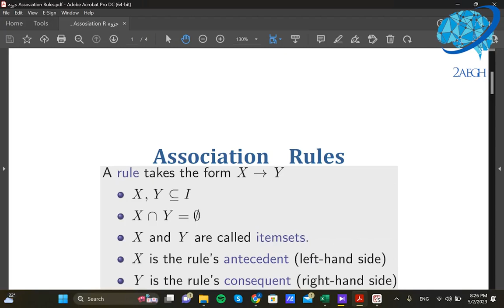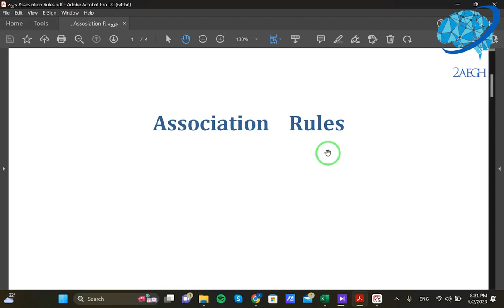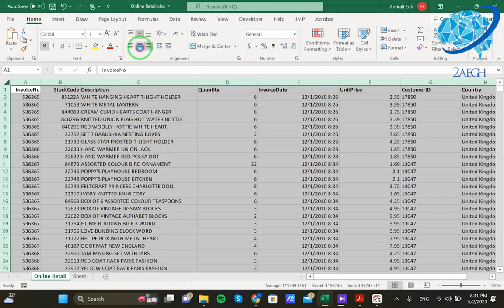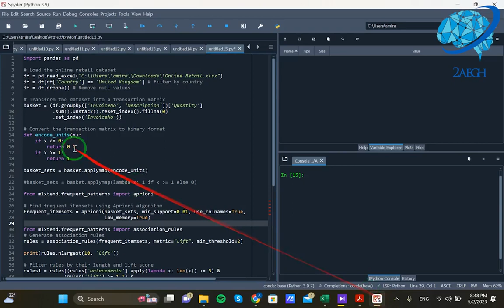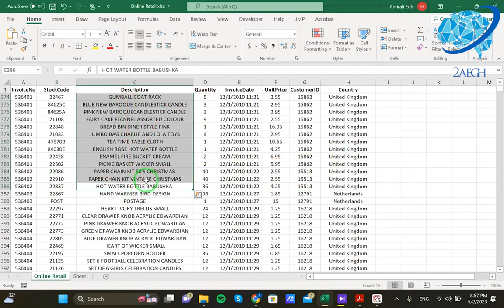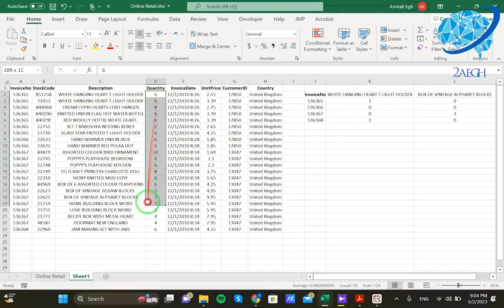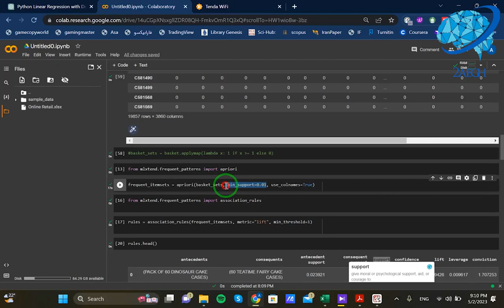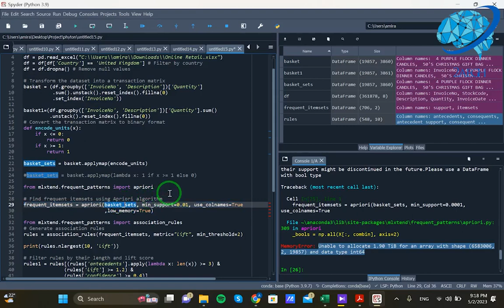Association Rules-the Apriori Algorithm (Persian Toturial)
In this Persian tutorial, we examined the Apriori algorithm in the association rules and implement this model on the dataset of a retail store.

Data Set Information:

This is a transnational data set which contains all the transactions occurring between 01/12/2010 and 09/12/2011 for a UK-based and registered non-store online retail.The company mainly sells unique all-occasion gifts. Many customers of the company are wholesalers.

Attribute Information:

InvoiceNo: Invoice number. Nominal, a 6-digit integral number uniquely assigned to each transaction. If this code starts with letter 'c', it indicates a cancellation.
StockCode: Product (item) code. Nominal, a 5-digit integral number uniquely assigned to each distinct product.
Description: Product (item) name. Nominal.
Quantity: The quantities of each product (item) per transaction. Numeric.
InvoiceDate: Invice Date and time. Numeric, the day and time when each transaction was generated.
UnitPrice: Unit price. Numeric, Product price per unit in sterling.
CustomerID: Customer number. Nominal, a 5-digit integral number uniquely assigned to each customer.
Country: Country name. Nominal, the name of the country where each customer resides.